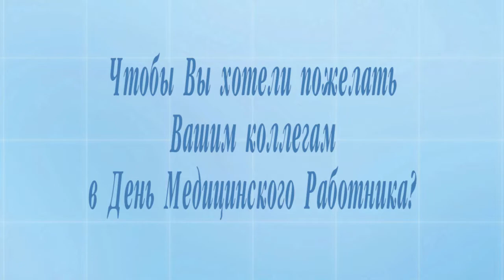Байтиков Имэлс, зав.отделением ангиохирургии, к.м.н. врач-ангиохирург Национального госпиталя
Свой профессиональный праздник, День медицинского работника Кыргызстана, медики ежегодно отмечают в первое воскресенье июля. По традиции, лучшие и достойные награждаются Почетной грамотой и ведомственными наградами.
Ко дню медицинских работников Кыргызстана телеканал Пирамида запускает специальный проект про докторов, внесших вклад в развитие нашей медицины!
В нашем первом сюжете - Байтиков Имэлс, зав.отделением ангиохирургии, к.м.н. врач-ангиохирург Национального госпиталя.